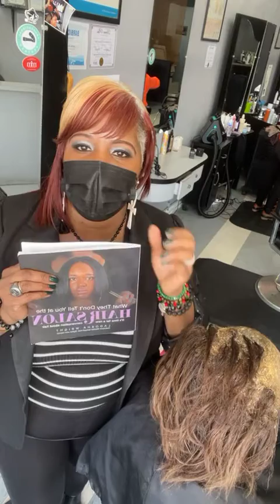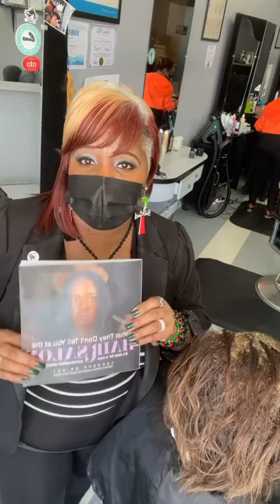Lunch & Learn Series: The Truth About Coloring Gray Hair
🤓🤓 Learn more about the good, the bad and the ugly of hair color, from chapter 8 of my book, What They Don't Tell You at the Hair Salon. The link is in the bottom. ⬇️⬇️⬇️⬇️